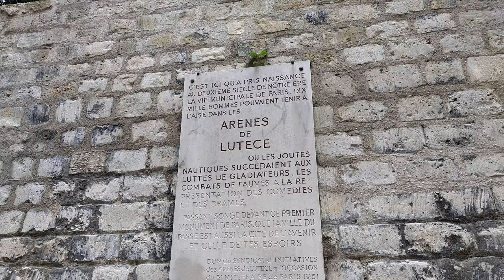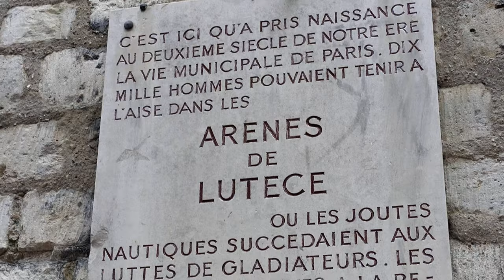Les arènes de Lutèce, Paris.